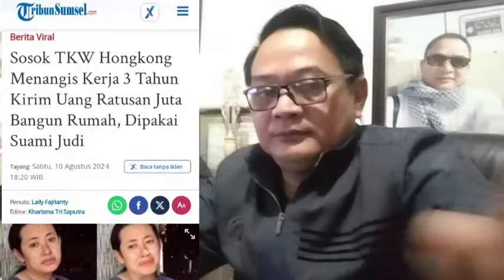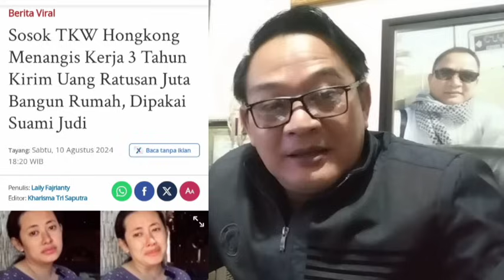🔴KISAH SEDIH WANITA TKW HONGKONG❗DICERAIKAN SUAMI SETELAH KIRIM GAJI TIAP BULAN,❗❗ TINGGAL SENDIRI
🔴KISAH SEDIH, WANITA TKW, HONGKONG,❗,DICERAIKAN SUAMI,SETELAH KIRIM, GAJI TIAP BULAN,,❗❗ ,TINGGAL SENDIRI, BERSAMA SAPI,